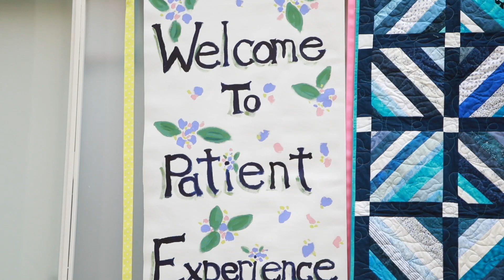Patient Experience Week 2019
April, 22 - April 26, 2019 is Patient Experience Week, an annual event focusing on the success of patients and families working together with healthcare providers! Thank you to everyone who celebrated the accomplishments and efforts of the people who impact patient experience every day.